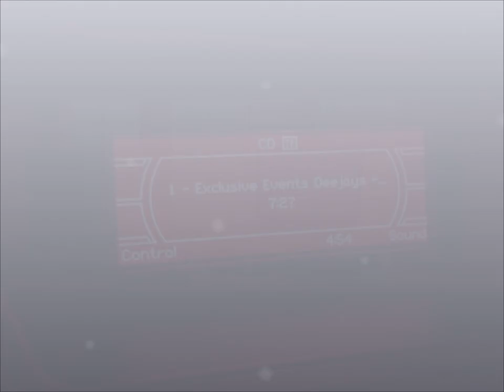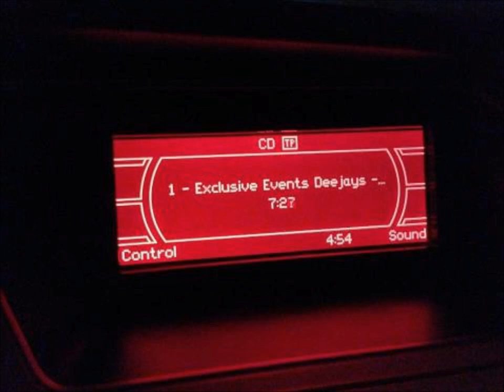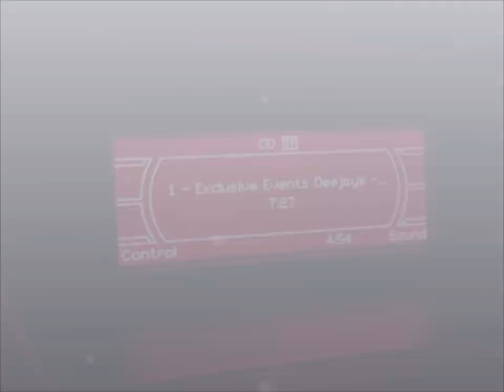Dj Jimp & Mc Loco Trap in to the Summer !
Love for the Music !
Love it , like it , share it !